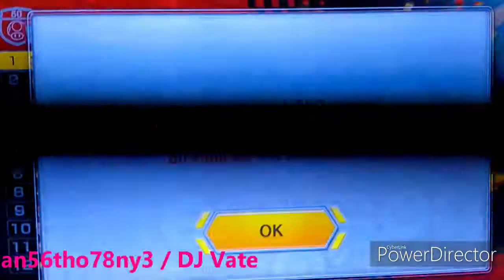15 Mario Kart 8 Gameplay 17 Grand Pize 50cc Lightning Cup